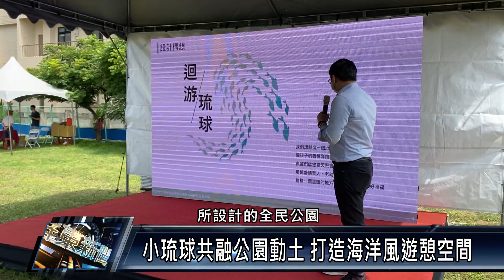琉球鄉/建設工程 111 0518 小琉球共融公園動土 打造海洋風遊憩空間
屏東縣政府近年推動一鄉鎮一特色遊戲場建置，至今已完成12處，而獨享海景的小琉球共融公園今天動土，讓共融公園藍圖拼上離島重要拼圖。